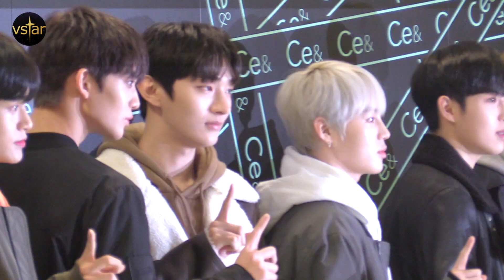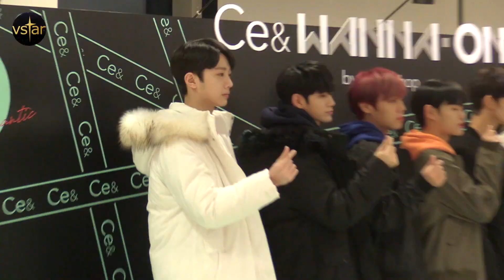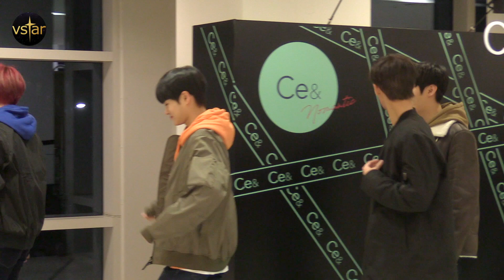워너원(Wanna One), '미모+패션+멋짐' 다 갖췄네 @ 씨이앤 워너원 팬사인회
그룹 워너원 멤버들이 17일 오후 7시 서울 상암동 누리꿈스퀘어에서 열린 CJ ENM 오쇼핑 패션 브랜드 ‘씨이앤(Ce&)’ 팬사인회에 참석했습니다.

이날 팬사인회에는 브랜드 모델로 활동 중인 박지훈, 이대휘, 김재환, 옹성우, 박우진, 라이관린, 윤지성, 황민현, 배진영, 하성운이 참석했습니다.

이날 앞서 진행된 포토타임입니다. 언제봐도 멋진 그들!!.

'민중의소리' 대중문화 현장 채널 Vstar 채널을 구독하세요!